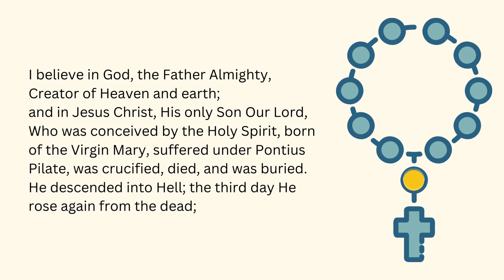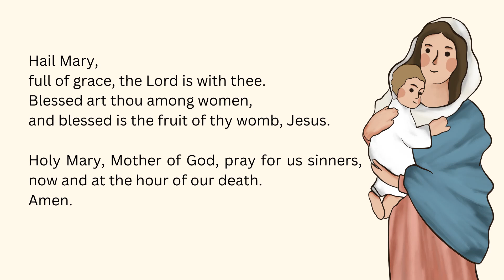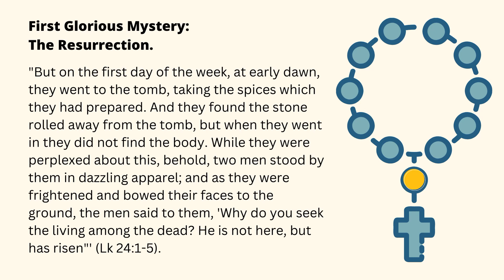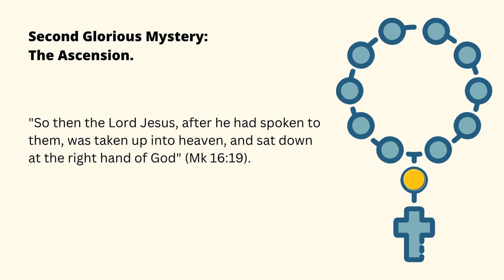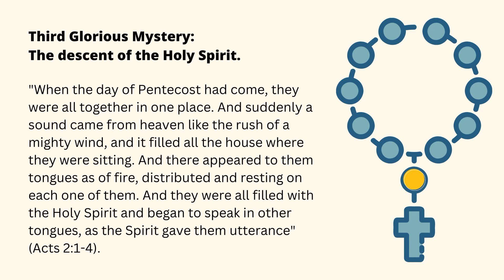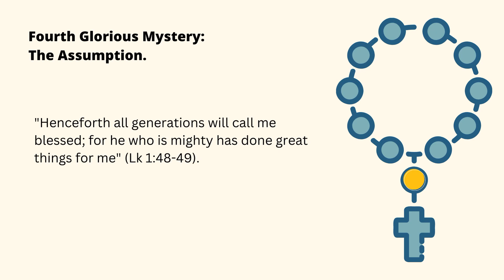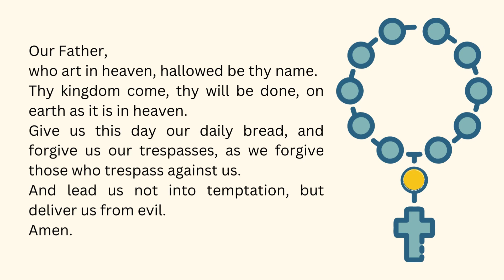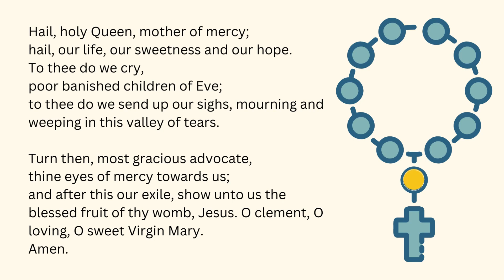Glorious Mysteries Rosary - Sunday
Glorious Mysteries of the Rosary - Sunday 25 February 2023

1. Make the Sign of the Cross saying “In the name of the Father, and of the Son, and of the Holy Spirit. Amen.”, and say the Apostles’ Creed: “I believe in God, the Father almighty creator of heaven and earth and in Jesus Christ, His only Son, our Lord, who was conceived by the Holy Spirit, born of the Virgin Mary, suffered under Pontius Pilate, was crucified, died, and was buried. He descended into hell. On the third day he rose again from the dead. He ascended into heaven and is seated at the right hand of God, the Father almighty. He will come again in glory to judge the living and the dead. I believe in the Holy Spirit, the Holy Catholic Church, the communion of saints, the forgiveness of sins, the resurrection of the body, and life everlasting. Amen.”

2. Say the Our Father: “Our Father, who art in heaven hallowed be thy name; thy kingdom come; thy will be done on earth as it is in heaven. Give us this day our daily bread and forgive us our trespasses as we forgive those who trespass against us; and lead us not into temptation, but deliver us from evil. Amen.”

3. Three Hail Marys for Faith, Hope, and Charity: “Hail Mary, full of grace. The Lord is with thee. Blessed art thou among women, And blessed is the fruit of thy womb, Jesus. Holy Mary, Mother of God, Pray for us sinners, Now and at the hour of our death. Amen.” – 3 times.

4. Glory Be: “Glory be to the Father, and to the Son, and to the Holy Spirit. As it was in the beginning, is now, and ever shall be, world without end. Amen.”

First Glorious Mystery: The Resurrection.
Our Father ... .
Hail Mary 10x

Glory Be ... .
Second Glorious Mystery: The Ascension.
Our Father ... .
Hail Mary 10x

Glory Be ... .
Third Glorious Mystery: The descent of the Holy Spirit.
Our Father ... .
Hail Mary 10x

Glory Be
Fourth Glorious Mystery: The Assumption.
Our Father ... .
Hail Mary 10x

Glory Be
Fifth Glorious Mystery: The crowning of Our Lady Queen of Heaven.
Our Father ... .
Hail Mary 10x

Glory Be ... .
Hail, holy Queen, mother of mercy; hail, our life, our sweetness and our hope. To thee do we cry, poor banished children of Eve; to thee do we send up our sighs, mourning and weeping in this valley of tears. Turn then, most gracious advocate, thine eyes of mercy towards us; and after this our exile, show unto us the blessed fruit of thy womb, Jesus. O clement, O loving, O sweet Virgin Mary. Amen.